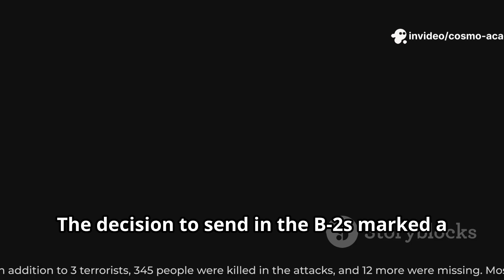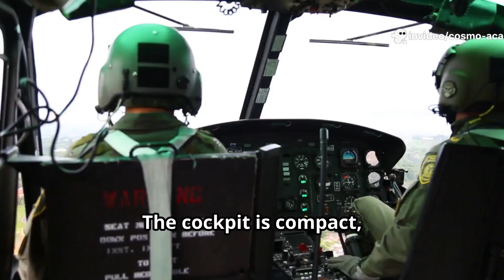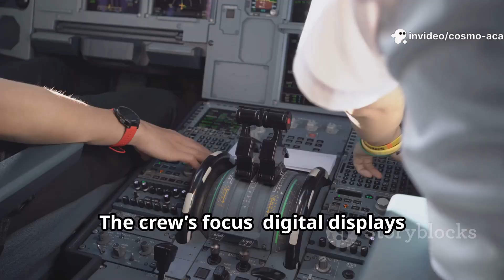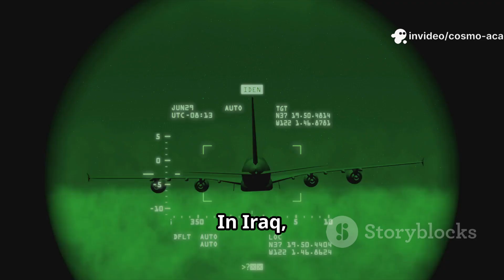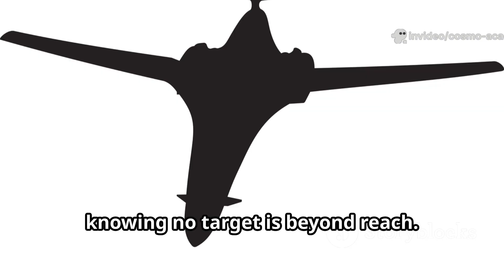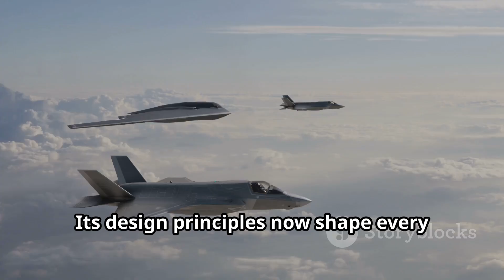B-2 Spirit STRIKES Iran! World’s Most Powerful Stealth Bomber EXPLAINED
The B-2 Spirit stealth bomber has once again taken center stage in global military affairs! Recently deployed for precision airstrikes on Iran’s nuclear infrastructure, this aircraft is a marvel of modern engineering. First introduced in 1989, the B-2 is not just the world’s most expensive military aircraft at $2.1 billion; it’s also a symbol of the U.S. Air Force's strategic might. With its incredible range of over 6,000 nautical miles, low radar observability, and capacity to carry a variety of payloads, including the Massive Ordnance Penetrator, the B-2 is designed to penetrate even the toughest defenses. Dive into the features and capabilities of this remarkable bomber as we explore its pivotal role in contemporary warfare.

The B-2 Spirit stealth bomber just made headlines with precision airstrikes on Iran’s nuclear sites, proving it’s still one of the most fearsome weapons in modern warfare. In this video, we explore the B-2’s invisible technology, billion-dollar engineering, and unmatched stealth capabilities.

Discover:

How the B-2 Spirit becomes invisible to radar

Its role in recent U.S. military operations over Iran

Why it costs over $2.1 billion per unit

The engineering behind the flying wing design

The powerful Massive Ordnance Penetrator bomb

The B-2 is more than a plane—it’s a statement of American air dominance.

OUTLINE:

00:00:00 A Dawn Raid Over Iran
00:01:22 The Birth of the B-2 Spirit
00:02:35 How the B-2 Becomes Invisible
00:03:38 Inside the Flying Wing
00:04:32 The B-2's Devastating Payload
00:05:33 The B-2's Combat Legacy
00:06:27 Why the B-2 Costs Billions
00:07:29 The B-2's Role in Modern Deterrence
00:08:35 The Future of Stealth and Air Power

B-2 Spirit: The Stealth Bomber Behind Iran Strikes